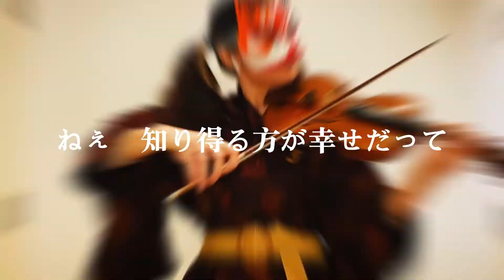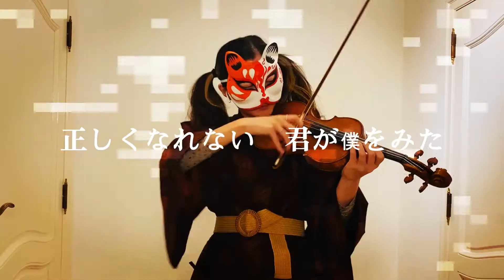ずっと真夜中でいいのに。 /『正しくなれない』バイオリンで弾いてみたよッ！ 【約束のネバーランド 主題歌】（ZUTOMAYO - Can’t Be Right）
こんにちは！本日の動画は、ずっと真夜中でいいのに。の一曲、『正しくなれない』をヴァイオリンで演奏しました♪
こちらは「約束のネバーランド」、通称「約ネバ」映画の主題歌の一曲です。

ずっと真夜中でいいのに。『正しくなれない』MV（ZUTOMAYO - Can’t Be Right）

ぺるたん✩ ニコカラ チャンネル 様

【 Channel Renard  (きつねチャンネル) 】
バイオリンを弾くきつねとピアノを弾くきつねのyoutube channelへようこそ！
このチャンネルは流行りの曲、アニソン、クラシックなど多岐に渡る音楽動画をきつねたちが配信していくチャンネルです。
皆様のリクエストも随時受付中です！！！

一本一本、心を込めて作っています。どうぞ応援よろしくお願いします📣

『Lyrics』
正しくなれない 霧が毒をみた
片っ端から確かめたくて
考え続けたい
偽りで出会えた 僕らは何一つも
奪われてないから
僕ら育ってゆくみたい 愛されるみたい
暖かな波を読む
今日を 今を選ぶ 澄んだ朝色
尋ねる声で何度でも
僕ら嘘つきだね 両想いだね
枯れ果てるまで泣き笑い
今日を 受け入れてゆく
喜びあった日々を 忘れはしないけど
知らない方が幸せだって
知れば 知り得るほど
考え続けたい
今 心を閉ざさぬように
腰眈々と 訓練を続けよ
枯れ木に 笑顔だけ
君の肉体 本心全て
無駄になんかさせないよ
ねぇ 知り得る方が幸せだって
辿り着いてもいい?
君だけが見る 夕焼け風鏡
僕でもいつか 解る日まで
考え続けたい
偽りで出会えた 撓る枝分かれよ
導かれ
大したもんじゃない 無駄なもんじゃない
視野は脳裏を 寛大にしていくように
ずっと もうずっと 茶化されようが
折れない砂の罠
可能性が 見逃せるならば
可能性を 諦められないから
未だ
正しくなれない 君が僕をみた
片っっ端から確かめたくて
考え続けたい

【ヴァイオリン】映画 約束のネバーランド 主題歌 ｢正しくなれない / ずっと真夜中でいいのに。｣ 弾いてみた【Tiffany Violin】

【ヴァイオリンで】正しくなれないを誠に勝手ながら弾かせていただきました。【弾いてみた】